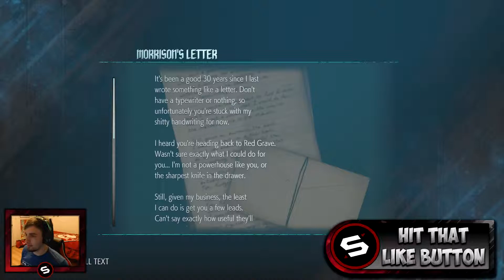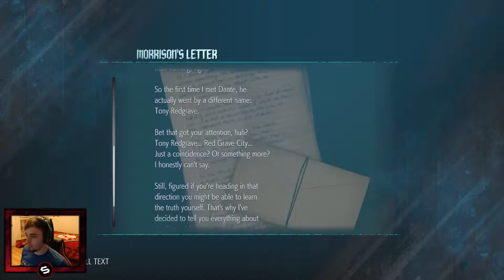DEVIL MAY CRY 5 Gameplay Walkthrough Part 2 - QLIPHOTH